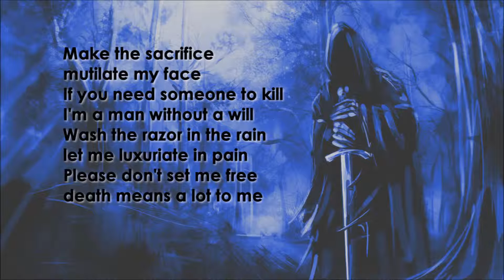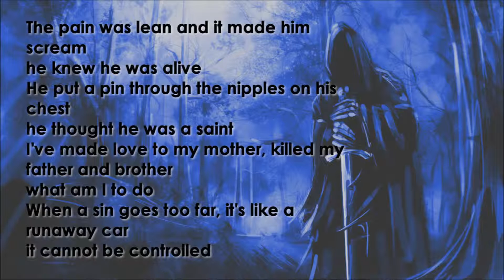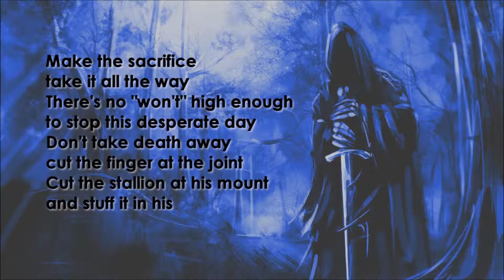Blue Mask By Rich Prater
Blue Mask By Rich Prater Performed live in 2015 but written and first recorded in 1995!

Any photos used in this video are not my own just edited to fit this video and obtained via the internet.
imaginos Music
2015 L 1995